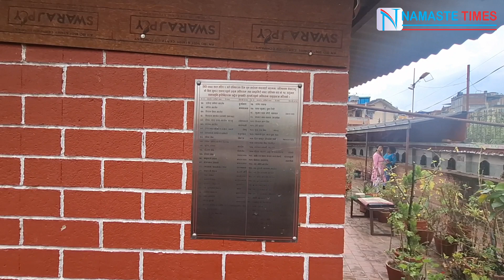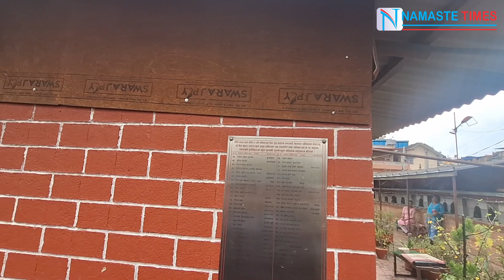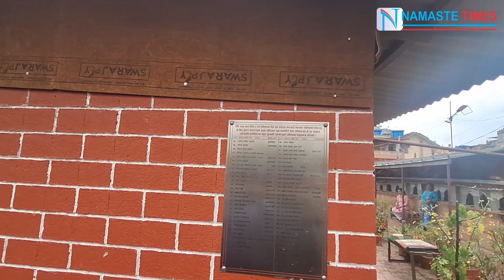Balen shahले निकाले माफियाहरुले निलेकाे खाेला ? चर्काचर्की पर्याे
!...Unauthorized downloading and uploading on YouTube channel is Strictly Prohibited And will attract punitive measures from Namaste Times T.V .